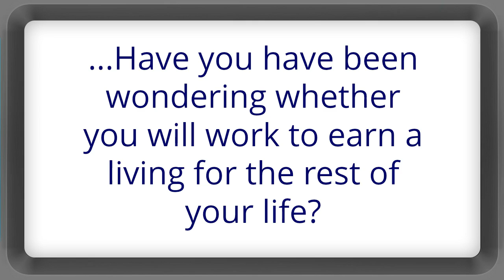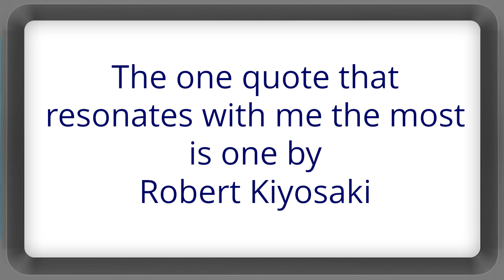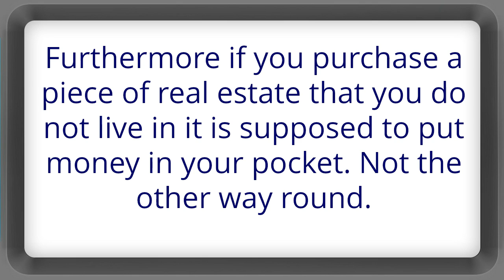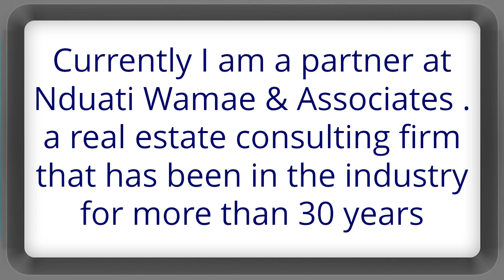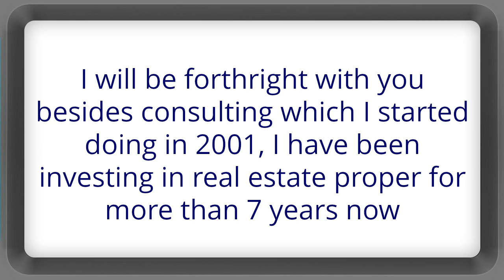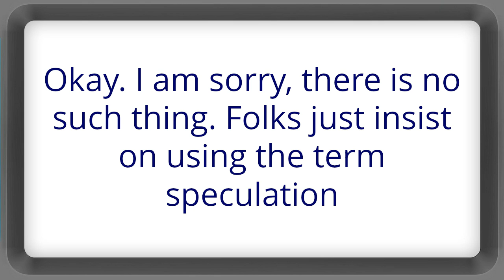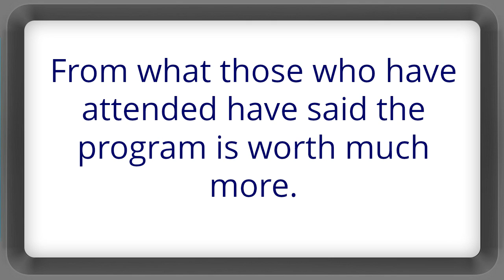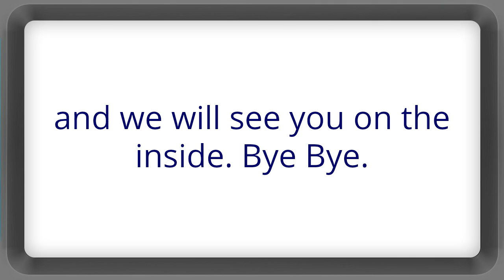Investor Clinics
Real Estate Investing is a sure way to achieve financial freedom within a relatively short period of time.
How? You have to learn the secrets to an effective real estate  investing venture.
These secrets are what investor clinics is all about. today and begin to receive free weekly tips on real estate investing.
Investorclinics we debunks many myths that have been holding you from beginning your investing journey.